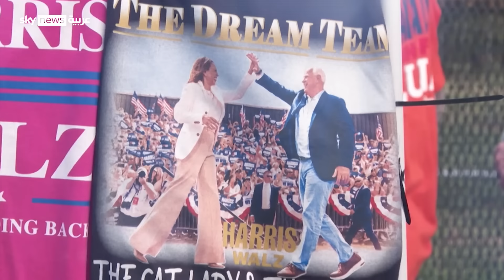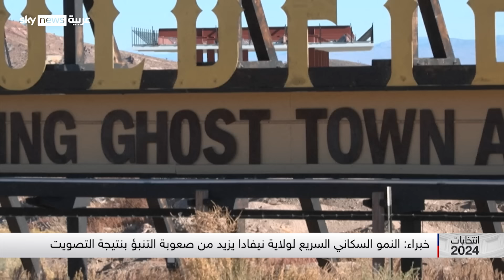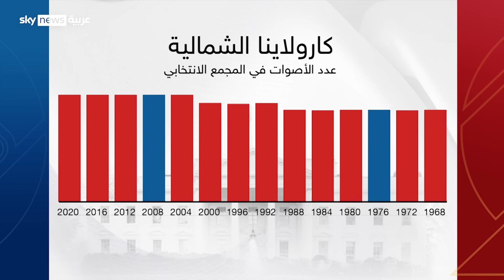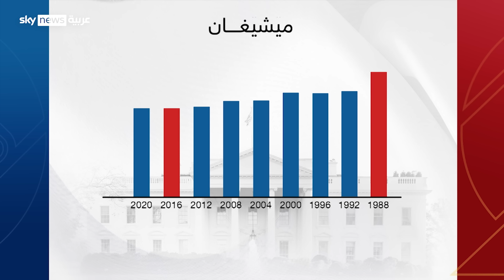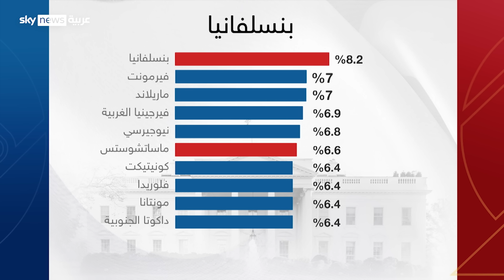كلمة الفصل.. مصير أميركا والعالم تحدده 7 ولايات حاسمة. فمن يدخل البيت الأبيض؟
جهود كبيرة يبذلها كلا من المرشح الجمهوري دونالد ترامب ومنافسته الديمقراطية كامالا هاريس في آخر ساعات قبل الانتخابات الأميركية. التركيز بالتأكيد على الولايات المتأرجحة في محاولة واضحة من المرشحين لحصد الأصوات.